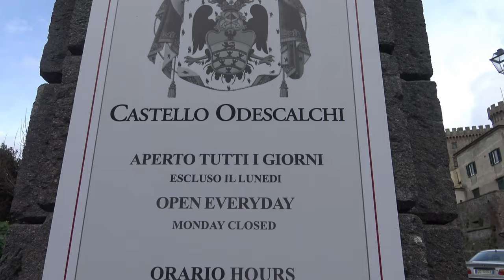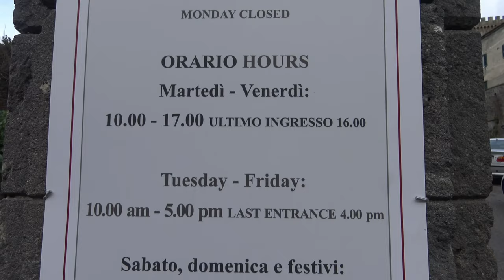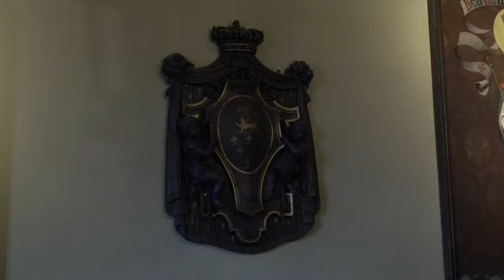Cilentano.it - gita fuori porta: Bracciano Castello Odescalchi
Tradiamo per due giorni il Cilento e facciamo visita al Castello di Odescalchi a Bracciano. Questo e' uno dei piu' belli d'Italia e vi sanarra una leggenda che...